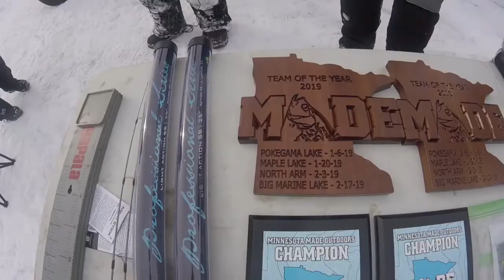MN MADE Event 4 2019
This tournament was a grind to end all grinds... we found a spot early that we thought would pay off. It turned out OK but we could have had a better time. Overall it was a great season for us we ended up in the middle of the pack again! Congrats to Jack and Jeremey on the awesome season once again! Also congrats to Dale on Sportsman of the year!